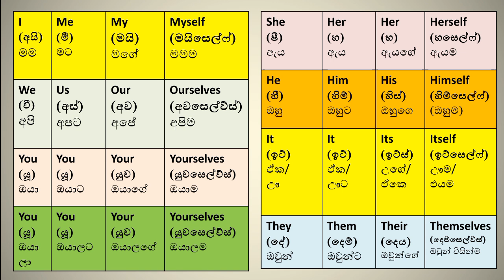එදිනෙදා කතාබහට ඉංග්‍රීසි | Spoken English in Sinhala